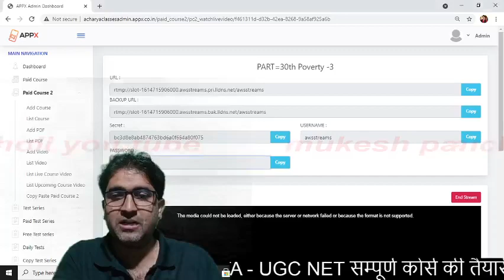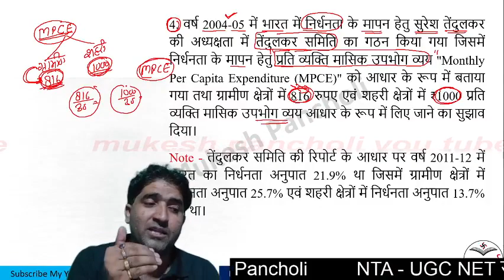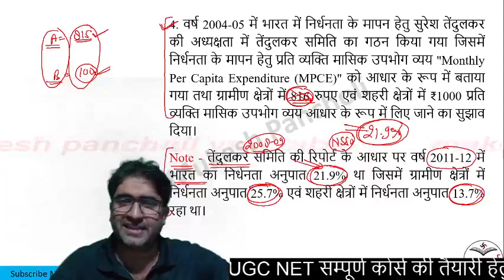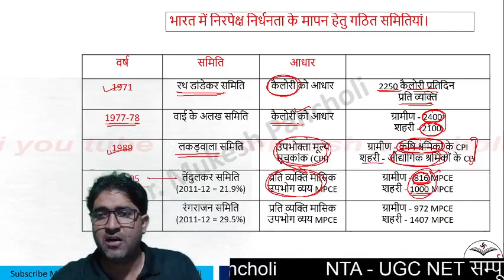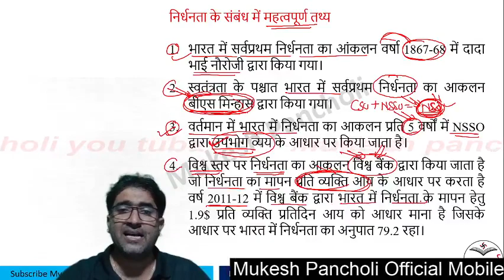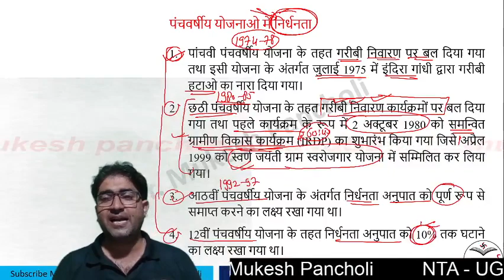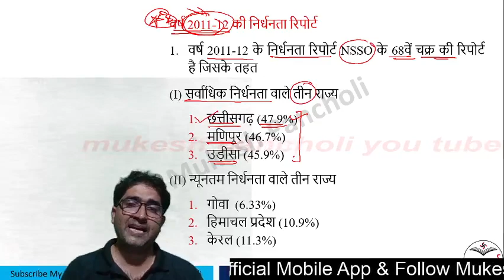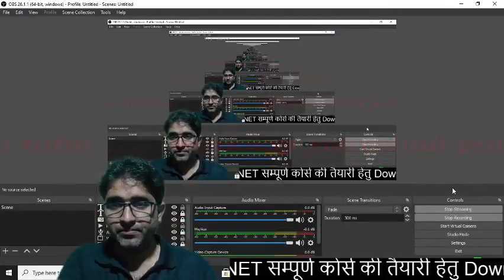RPSC -SI / RAS || Indian Economy || Poverty -3 || By Mukesh Sir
प्यारे अभ्यर्थियों, आपकी NET/JRF की तैयारी को और ज्यादा आसान बनाने के लिए हमने इस  YouTube चैनल की शुरुआत की है।
जिससे आपको घर बैठे गुणवत्तायुक्त अध्ययन सामग्री उपलब्ध हो सके एवं आपके NET/JRF का सपना साकार हो सके।
 यहां पर आपको पेपर - 1 और पेपर - 2 की Live Classes और हमारे App पर संपूर्ण कोर्स उपलब्ध उपलब्ध करवाया गया है।

🎯Unique Characteristics :
■ REET Level-1 complete course - free of cost
■ Current Affairs Classes
■ Informative Videos

मुकेश पंचोली